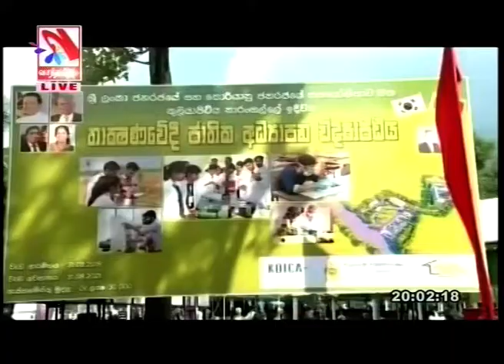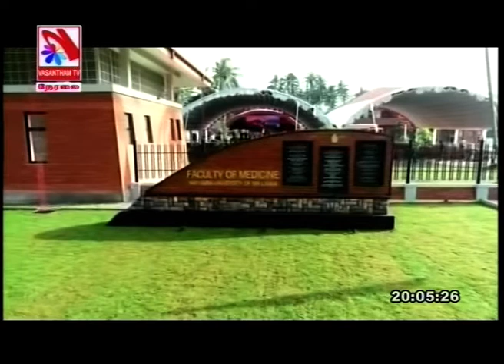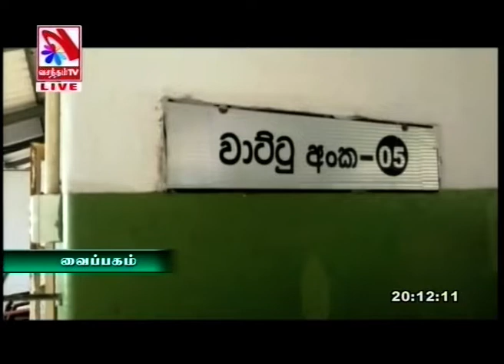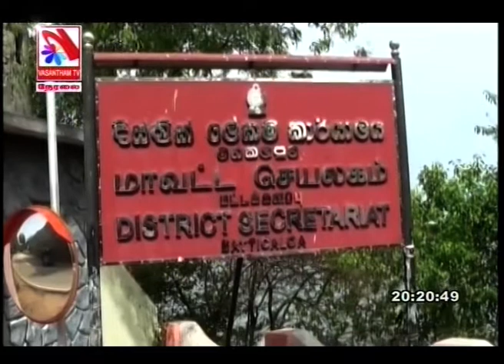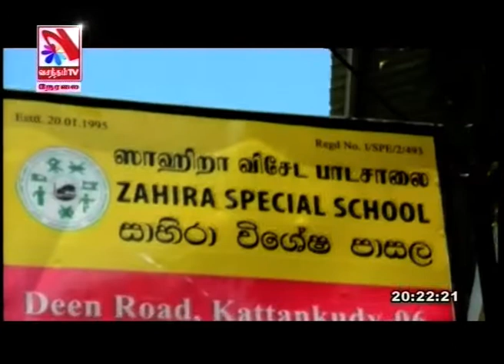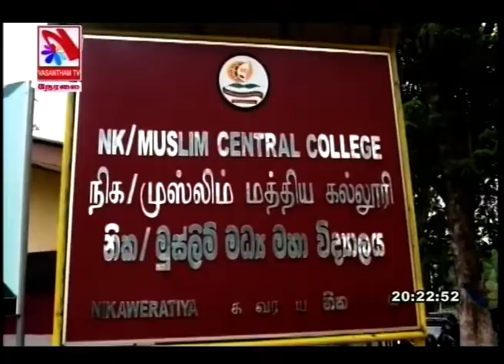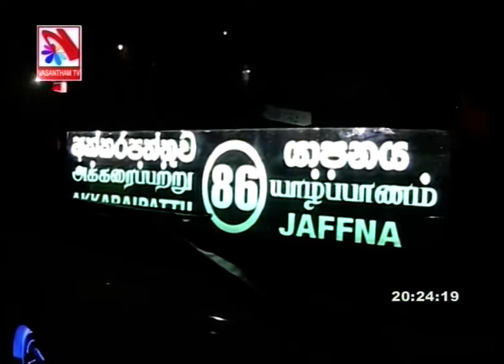Vasantham TV News 2019-08-31| 08.00 PM